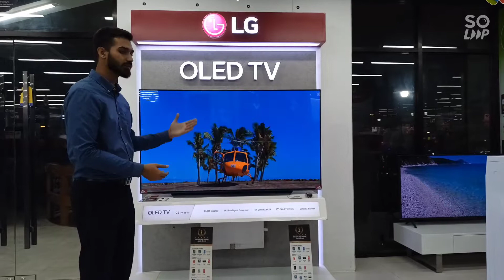LG New OLED 4K TV review in Bangla LG 65C1 Only LG OLED TV